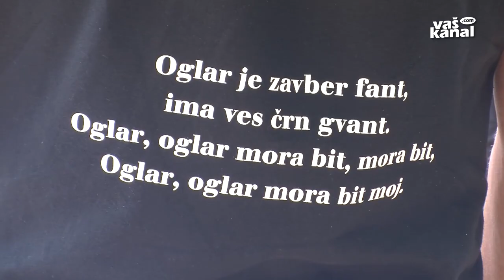Na Gorjancih prižgali oglarsko kopo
MIKLAVŽ - Pred 15 leti je v neposredni bližini priljubljene izletniške točke, Miklavžu na Gorjancih, zagorela prva oglarska kopa. Ohranjanju tradicije so v 40-članskem društvu Gorjanske košenice ostali zvesti tudi letos, prižig kope velikanke s kar 120 kubičnimi metri leskovih drv pa je bil še posebej slovesen. Prav na Miklavžu so namreč ustanovili vseslovensko društvo oglarjev.